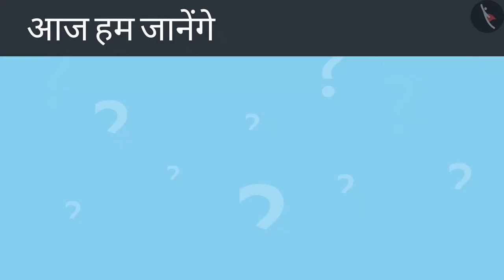वस्तुओं को अलग-अलग दिशाओं से देखना | Part 2/3 | Different views of 3d objects | Hindi | Class 4